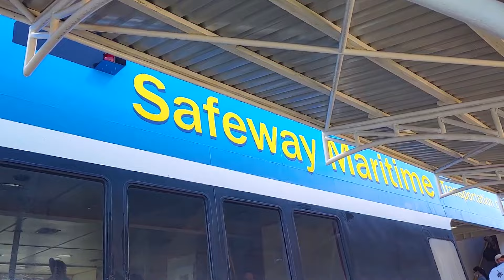Así se viaja en Ferry Hacia Roatán ¿es caro? Un paraíso en Honduras